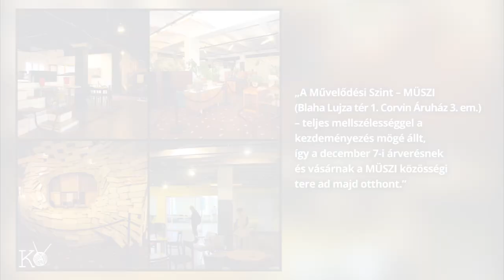Kössünk Össze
Kössünk Össze jótékonysági árverés és vásár
helyszín: Művelődési Szint (MÜSZI), Blaha Lujza tér 1.
dátum: 2014. december 7., 16.00